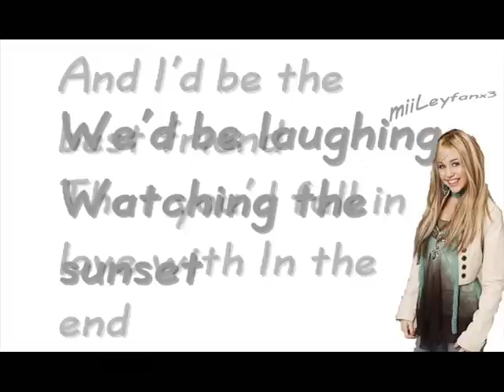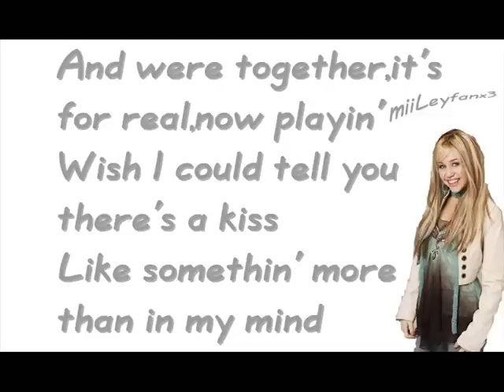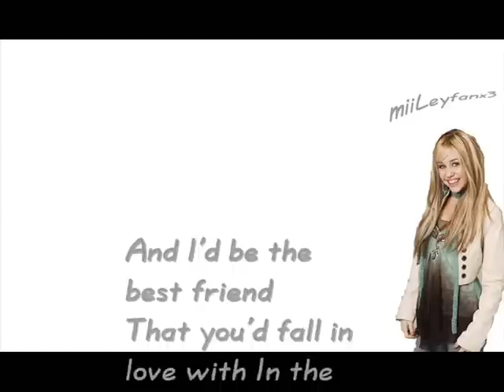Hannah Montana - If we were a movie [w/Lyrics] HQ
hannah montana - if we were a movie + hq + lyrics on screen